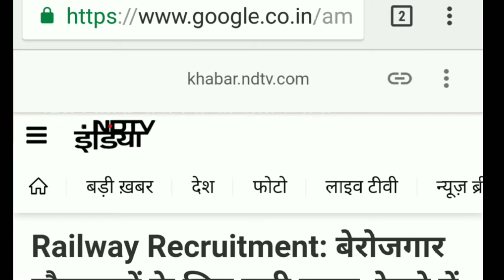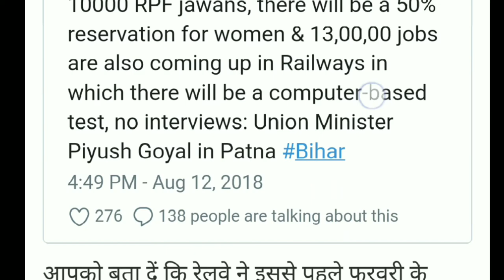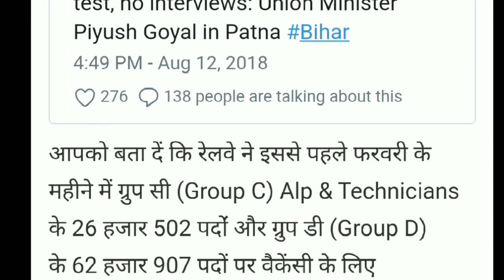RRB 1,30,000 job vacancies announcement by Piyush ghoyel 2018 | railway 1,30,000 jobs latest update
Realfactsintelugu, Creativemedia Real Facts in Telugu, Creative Media RRB 1,30,000 job vacancies announcement by Piyush ghoyel 2018 | railway 1,30,000 jobs latest update balu infotech balu jobs balu jobs channel